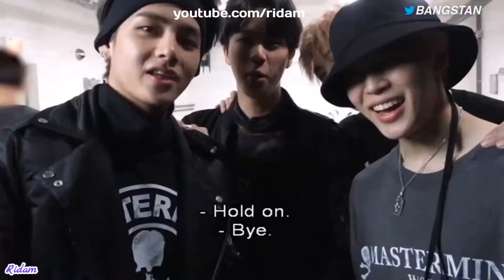BTS VMinKook Wildest Moments (Maknae Lines)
VMinKook or TaeMinKook refers to the friendship and dynamic between BTS members V (Kim Taehyung), Jimin (Park Jimin), and Jungkook (Jeon Jungkook). These three members are known for their close bond, both on and off stage, which has become a significant aspect of BTS’s group dynamic. They are part of the vocal line in BTS and often collaborate on various projects, showcasing their individual talents while harmonizing as a trio. The friendship between them is marked by playful banter, deep emotional support, and a shared history that dates back to their trainee days.

The dynamic between V, Jimin, and Jungkook is characterized by their distinct yet complementary personalities. V, known for his unique voice and eccentric charm, brings a quirky and artistic element to the group. Jimin, with his exceptional dance skills and warm personality, acts as a bridge between the members, often mediating and supporting them emotionally. Jungkook, the youngest member, known for his versatile talents in singing, dancing, and even producing, adds a youthful and energetic vibe to the trio. Their interactions often reflect a brotherly bond, where teasing and affection coexist, demonstrating the depth of their relationship.

This trio’s influence extends beyond their personal interactions into their professional performances. VMinKook’s chemistry is a testament to their growth together, evolving from trainees to global superstars, and their ability to maintain a strong, supportive friendship amidst the pressures of fame. This bond not only strengthens their group’s unity but also inspires fans, who admire their genuine connection and the way they uplift each other through various phases of their careers.

► About:

BTS, the powerhouse of K-pop, has enthralled fans worldwide with infectious hits like "Boy With Luv," "Dynamite," and "Butter." Their dynamic performances and diverse sound have propelled them to global stardom, setting records and captivating audiences with their unmatched talent and charisma. With each release, BTS continues to push boundaries and inspire millions, leaving an indelible mark on the music industry.

► About Ridam:

Hi, I'm Ridam! Let's explore the fascinating world of BTS together. Your support means everything—join me for memorable moments!

► Membership:

Hey there, I'm Ridam! Dive deeper into the BTS world by joining my channel membership. As a member, you'll unlock exclusive perks, including access to custom BTS emojis, BTS ARMY badges to flaunt next to your name, and early viewing of my unlisted videos before they're officially released. Your support not only enhances your BTS experience but also fuels the creation of more exciting content.

BANGTAN Bomb
BTS Episodes
BTS RUN
Weverse
HYBE LABELS
VLIVE
BANGTANTV

► Content:

This video is presented by Ridam.

This content is both Transformative and Educational in nature. Video complies with the Content Quality section of YPP Policies as the reaction-type commentary and editing add creative value, making the content unique.

This video was fully edited and presented by Ridam.